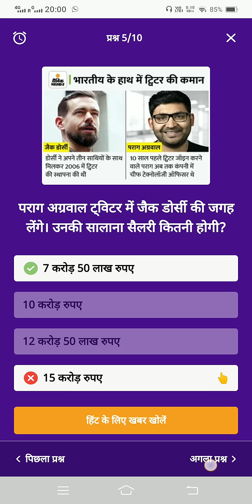30 November to 01 December 2021 । dainik bhaskar quiz answers ।। dainik bhaskar quiz answers today ।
30 November to 01 December 2021 । dainik bhaskar quiz answers ।। dainik bhaskar quiz answers today ।

Dainik bhaskar 1 lakh har roj  jito quiz partiyogita

Zero (0) रुपए स्क्रैच कार्ड Problem को 3 Steps में Solve करें

1. Dainik Bhaskar App को Update करें

2.Dainik Bhaskar app से जीती हुई राशि को अपने Bank account में Transfer करें,
दैनिक भास्कर से रुपए बैंक अकाउंट में पैसे कैसे ट्रांसफर करें इस Link पे Click करें

3. Dainik Bhaskar app se rewards से Related Mail send करें

इन तीनों steps को Apply करें आपकी zero Rs की problem काफी हद तक solve हो जाएगी 👍

dainik bhaskar quiz contest

dainik bhaskar quize answers today,

dainik bhaskar,
aao jane apna bharat quiz
aao jane apna bharat quiz answers,
aao jane apna bharat quiz answers today,
earn money daily,
dainik bhaskar app se paise kese kamae,

नमस्कार दोस्तों आज के वीडियो में हम जानेगे  दैनिक भास्कर के क्विज के अंसवेरस
ये क्विज हर रोज रात 8 बजे शुरू हो जाता है और इस क्विज का लिंक पुरे 24 घंटे तक Open रहता है

यानि की आप इसे आज रात 8 बजे (30 November, 8 PM )से कल रात 8 बजे ( 01 December, 08 PM ) तक खेल सकते हो

इस क्विज की सबसे अच्छी बात है की आपका Daily Current Affairs Update रहेगा और आपके पास मौका होगा हर रोज 1 लाख रूपए तक के पुरस्कार जितने का मौका

Dainik Bhaskar app quiz answers । dainik bhaskar quiz answers । dainik bhaskar quiz answers today

Dainik bhaskar 1 lakh jito quiz partiyogita

Dainik bhaskar quiz answers 30 November 2021

Dainik bhaskar qpp quiz answers today 30 November to 01 December 2021

Dainik Bhaskar Quiz answers today । dainik bhaskar quiz । dainik bhaskar quiz answers । classes4 you